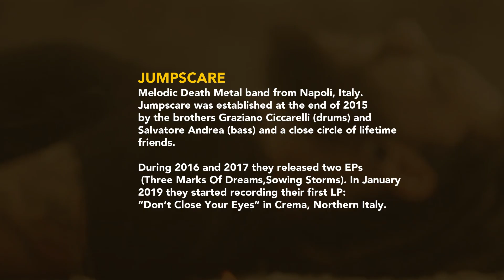On The Camera With - Jumpscare (Interview)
We present you Jumpscare!🎸 A Melodic Death Metal band from Napoli, Italy. Jumpscare was established at the end of 2015 by the brothers Graziano Ciccarelli (drums) and Salvatore Andrea (bass) and a close circle of lifetime friends. During 2016 and 2017 they released two EPs (Three Marks Of Dreams,Sowing Storms). In January 2019 they started recording their first LP: “Don’t Close Your Eyes” in Crema, Northern Italy at the Sonitus Studio.

Mixed, mastered and produced by Tommaso Monticelli (Genus Ordinis Dei). “Don’t Close Your Eyes’’ was self-released in October 2019 and received lots of positive responses from both fans and of the industry to the point that it was included, a few months after its release, as Best Death Metal Album of 2019 by Headbangers Latino America.
¡Te presentamos Jumpscare! 🎸 Una banda de Death Metal melódico de Napoli, Italia. Jumpscare fue fundado a finales de 2015 por los hermanos Graziano Ciccarelli (batería) y Salvatore Andrea (bajo) y un círculo cercano de amigos de toda la vida. Durante 2016 y 2017 lanzaron dos EP (Three Marks Of Dreams, Sowing Storms). En enero de 2019 comenzaron a grabar su primer LP: “Don't Close Your Eyes” en Crema, norte de Italia, en el Sonitus Studio.

Mezclado, masterizado y producido por Tommaso Monticelli (Genus Ordinis Dei). “Don't Close Your Eyes” fue autoeditado en octubre de 2019 y recibió muchas respuestas positivas tanto de los fans como de la industria hasta el punto de que fue incluido, unos meses después de su lanzamiento, como Mejor Álbum de Death Metal de 2019. por Headbangers Latinoamérica.